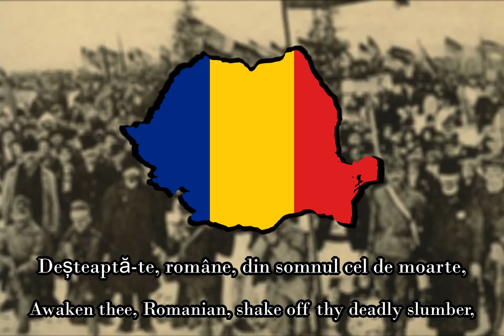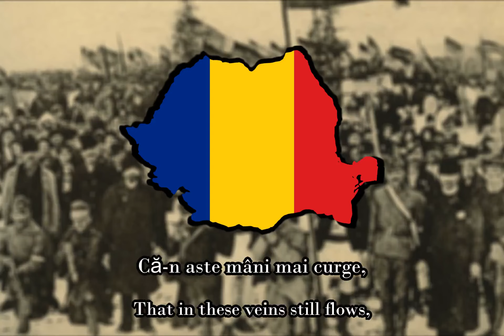Romanian Anthem - Deşteaptă te Române (En/Ro)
History:
This is a shorter version of Deşteaptă-te Române or "Awaken Thee, Romanian", wich is the official anthem of Romania. For a fact, it was also the Moldovan anthem for a while. The song was first sang during the uprising on 1848. The song was sang, listen to and broadcasted during troubling wartimes such as the Russo-Turkish war and ww1. When the monarchy in Romania was abolished, the song became outlawed by the communist party back in 1847. Later during Nicolae Ceaușescu's reign, the song was allowed to be sang and played in puplic, but was not stated as the official anthem of Romania. The song was only officially recognized as the official anthem of Romania in 1990, shortly after the Romanian Revolution of 1989.

Do you like historical military, folk and march music?